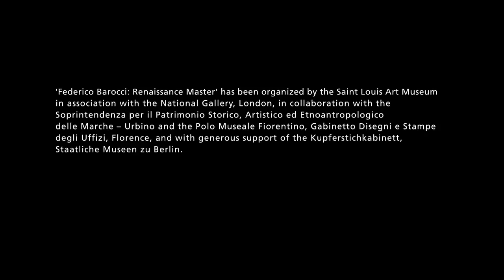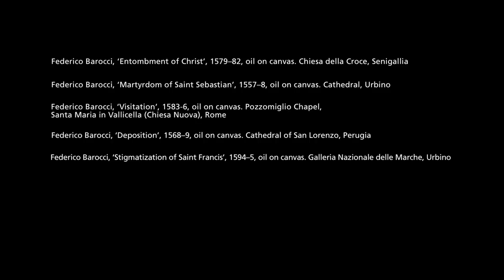Federico Barocci: Renaissance Master Part 1 - The Life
Dr. Judith Mann, Curator of European Art to 1800, and Nicholas Penny and Carol Plazzotta of the National Gallery, London, discuss the life and artistic development of Renaissance painter Federico Barocci. This video is the first in a series of short films made in conjunction with the exhibition Federico Barocci: Renaissance Master" on view at the Saint Louis Art Museum from October 21, 2012 to January 20, 2013.